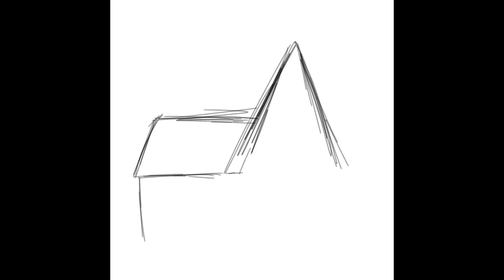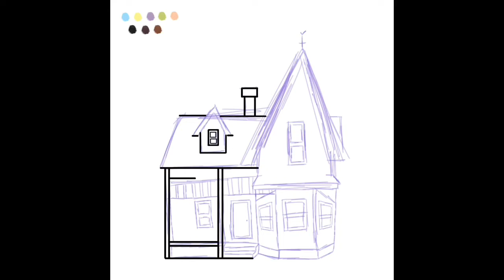Home in the sky (Up) (speed painting)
Movie (up) Up (2009) - IMDb › title